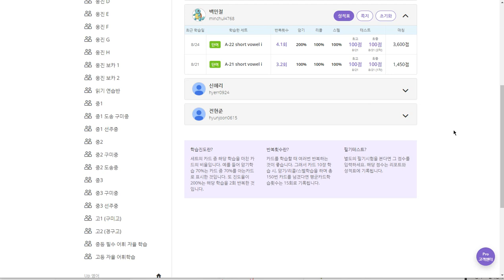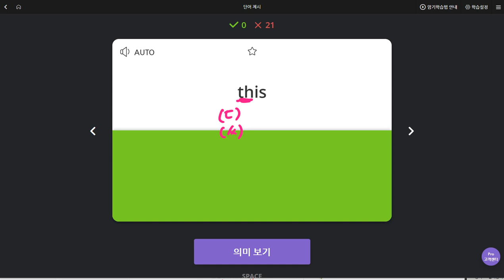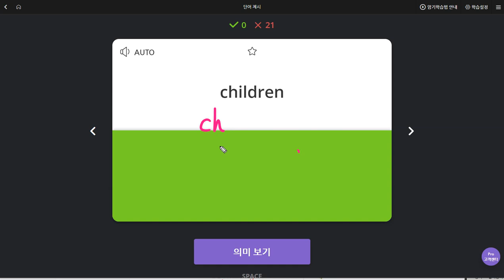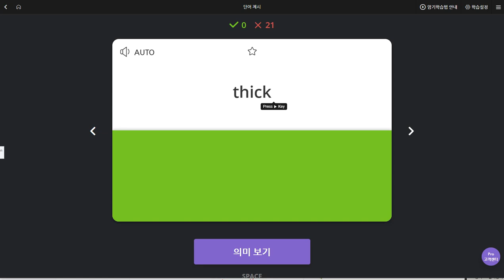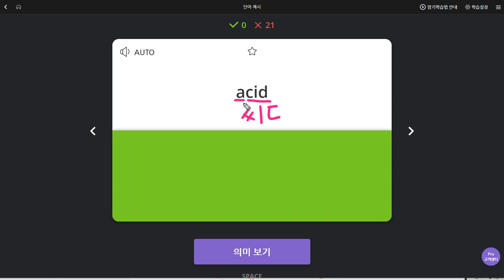백민철 2019 08 27 일대일